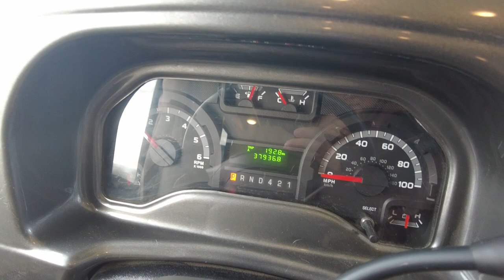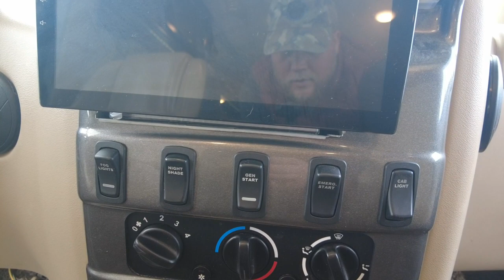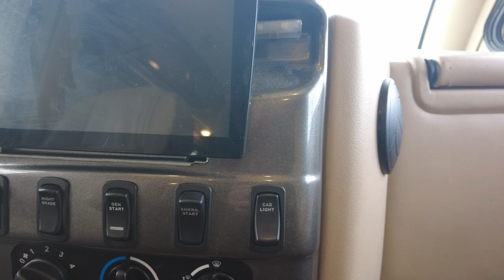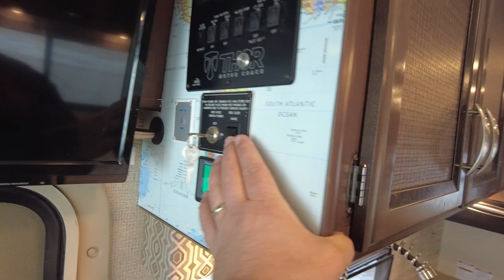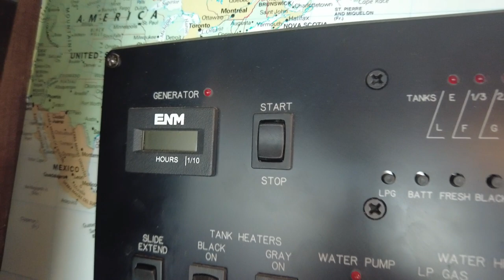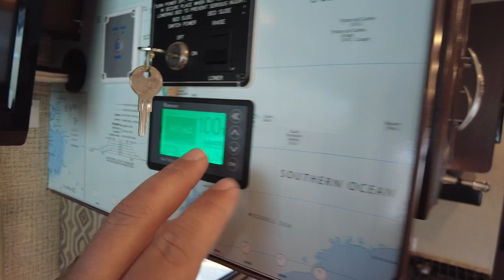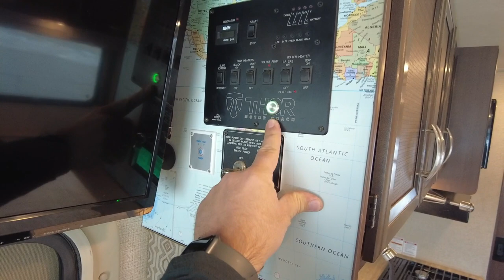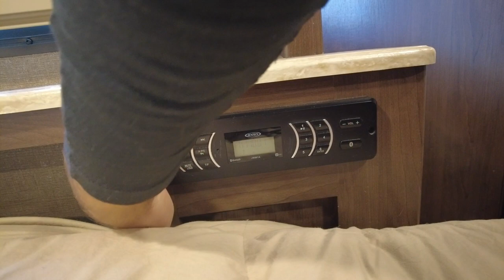2017 Thor Vegas 25.3 Ultimate Package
I would love to show you the unit in person!